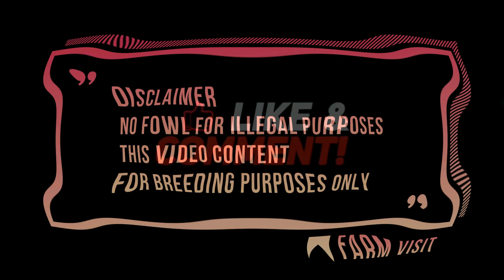Black Dink Sweater Raptor Yellow Leg Hatch - JM357 FARM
Johniffer Agdalipe
JM357 FARM Capiz